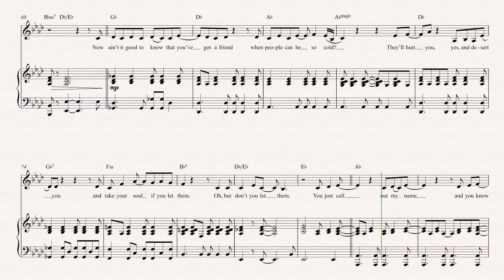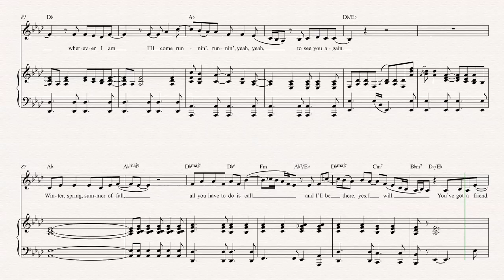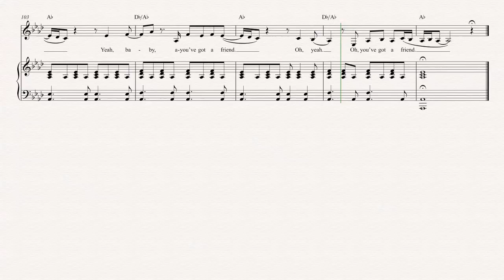Tenor Sax - You've Got a Friend - Carole King Sheet Music, Chords, & Vocals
Tenor Sax sheet music, chords, and vocals of You've Got a Friend — Carole King.  Learn to play You've Got a Friend Sheet Music and play along!